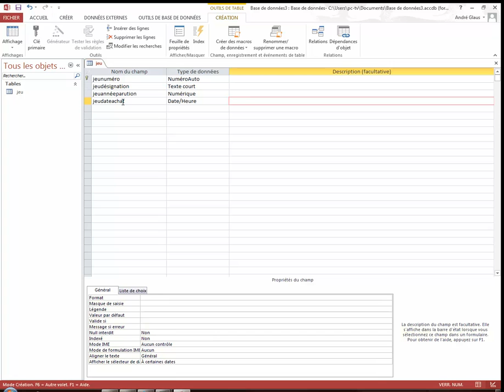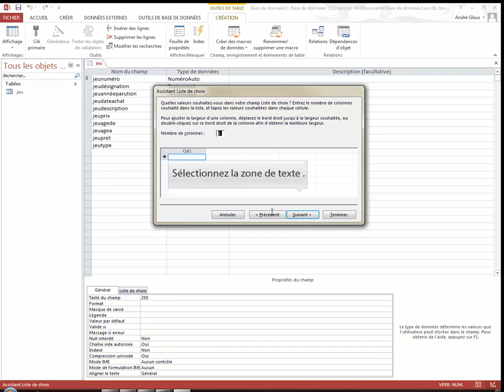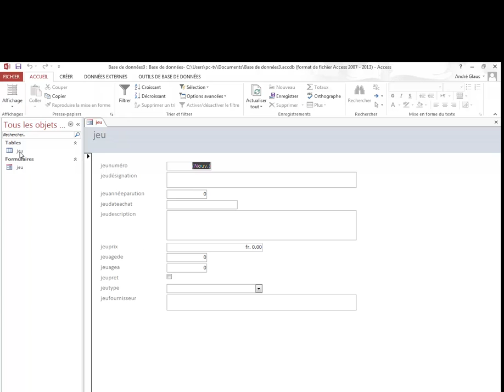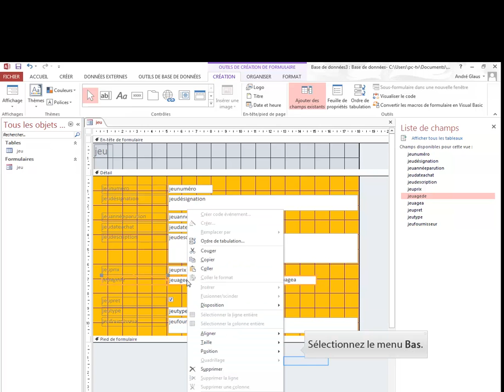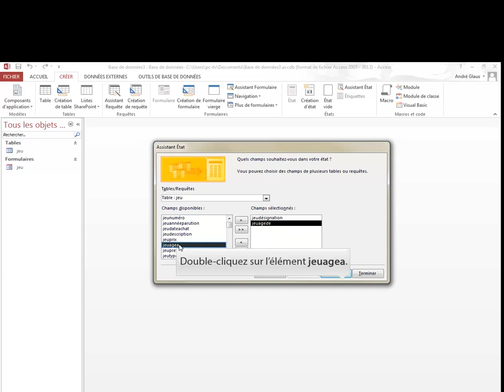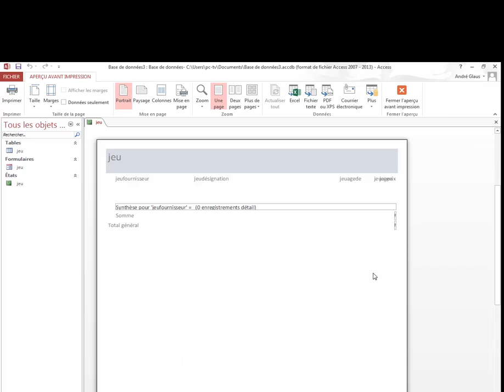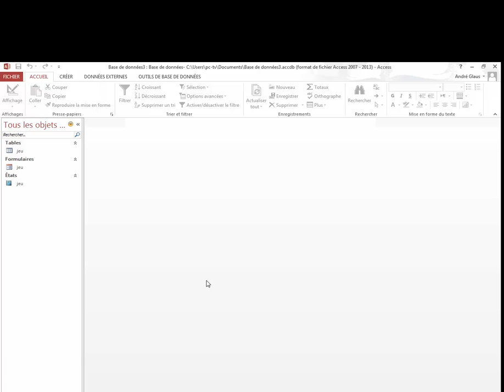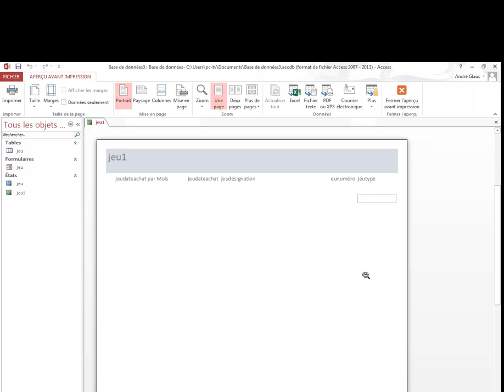access ms4 ludothèque